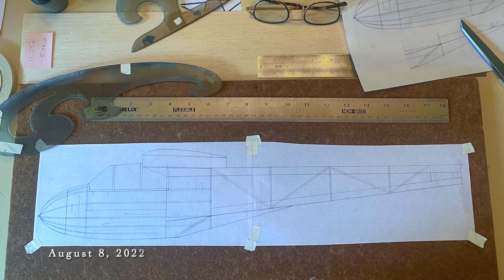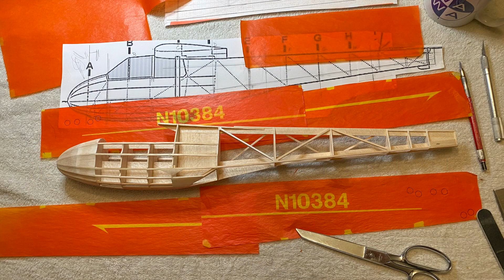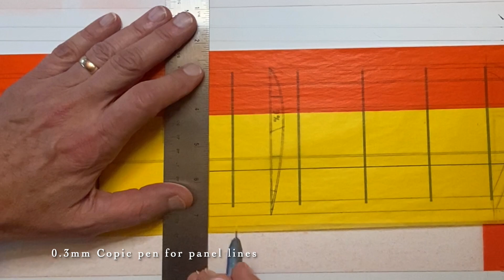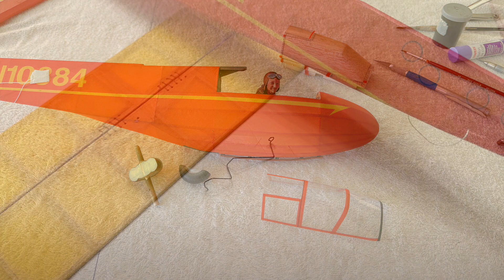1946 Schweizer SGU 2-22 Towline Glider - Start to Finish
Film shows the building process of the 36" Schweizer SGU 2-22 free-flight glider. Inspired by the Schweizer 1-19 plan by Rick Foch, the 2-22 was designed & built by Tom Hallman in late 2022. This model will be the FAC one-design for 2024. A short kit of the model will be available from Volare Products in September 2023. Filmed with an iPhone 11Pro & 14Pro. Music is by John Eric Copeland via MotionaArray.com.

Here's a design by Peter Kaiteris for a simple towline winch using available objects. Cheap and adaptable.

Here’s the reel attachment for a Rees 10:1 winder. Anyone with a 3D printer can make one. Instructions

All profits support Flying Aces Club activities.